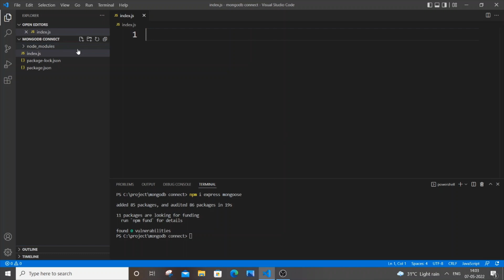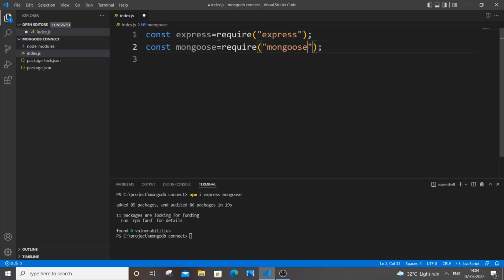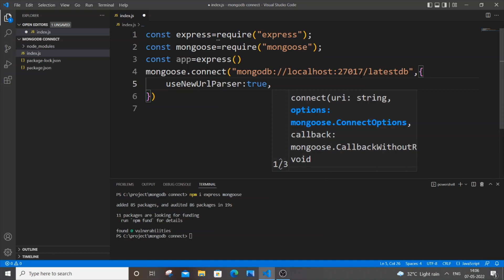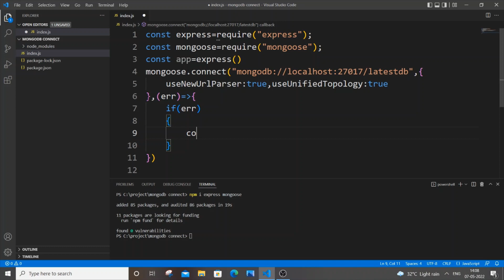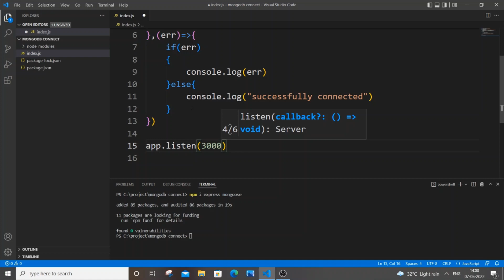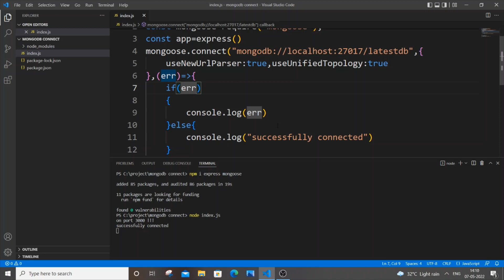Connect Mongodb database using Node JS with express and mongoose tutorial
How to connect local mongodb compass database with node js using express and mongoose packages is shown